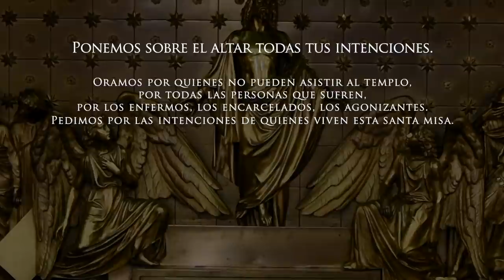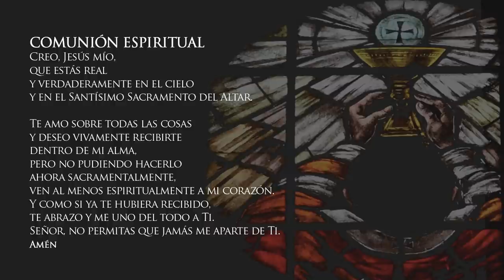✅MISA DE HOY domingo 13 de febrero de 2022, P Efraín Castaño Arboleda Arquidiócesis de Manizales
Vive LA EUCARISTÍA DE HOY domingo 13 de febrero 2022 P. Efraín Castaño Arboleda. Arquidiócesis de Manizales.

Santa Misa del día de hoy domingo 13 de febrero 2022

EUCARISTÍA VIRTUAL. Vive la misa de hoy domingo 13 de febrero 2022